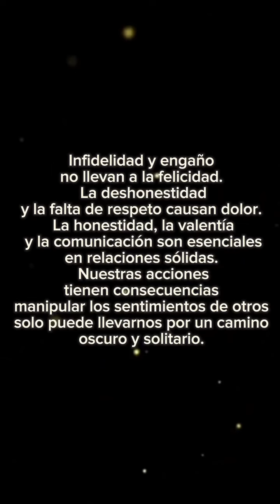An unfortunate coincidence revealed a gruesome truth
Welcome to another BANGER!
Please, let us know where you are watching from in the comments.